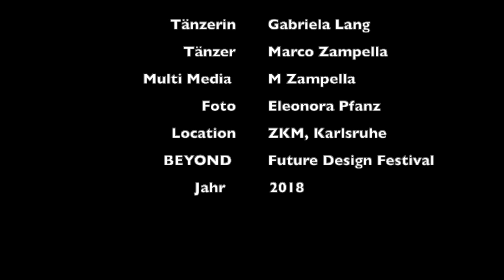Design of Emotion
Design of Emotion - Stills